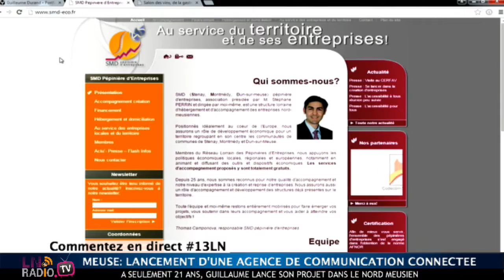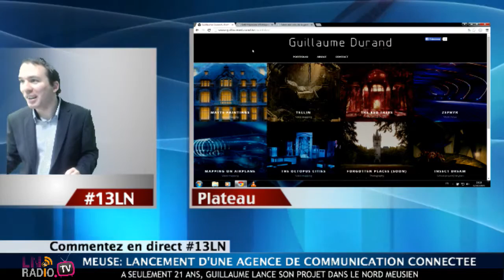13 d'LN Guillaume Durand, jeune créateur d'entreprise en Meuse